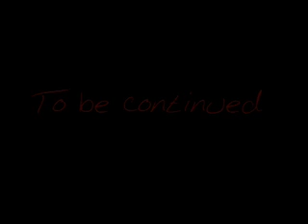Private Practice - The Story of Addison & Noah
A little video about Addie and Noah. Because their story is compliceted but so beautiful. What do you think about it ?
Music : Comptine d'un autre été : l'après midi, by Yann Tiersen from the french movie ; Le fabuleux destin d'Amélie Poulain.